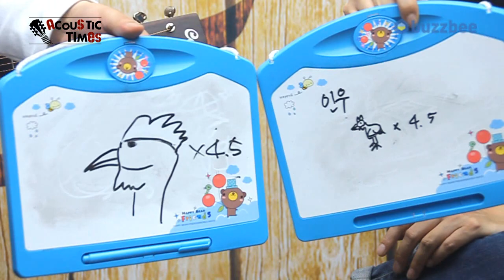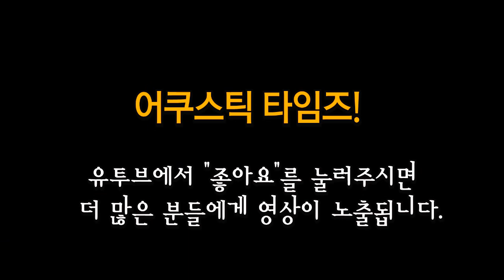Cort 어쿠스틱기타 L300VF